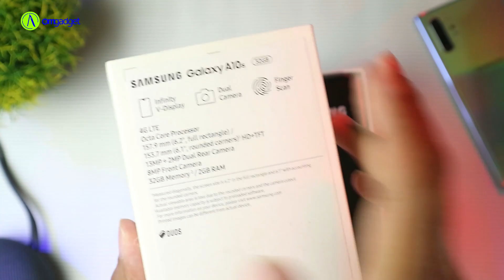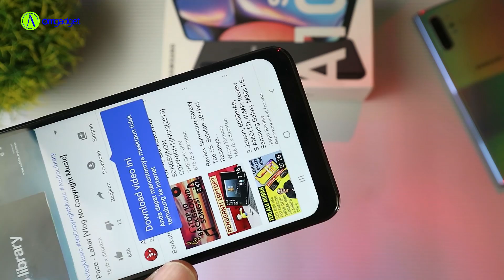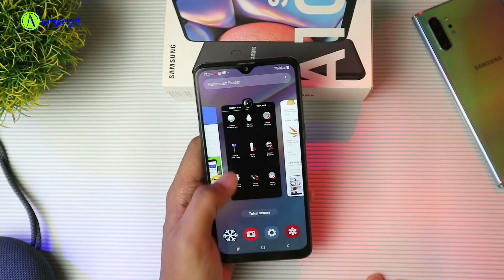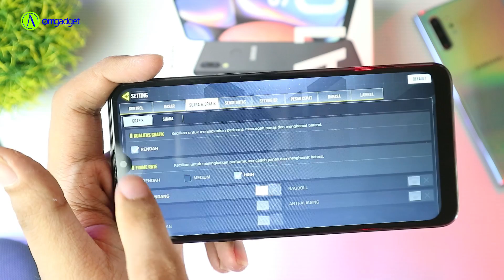Samsung Galaxy A10s : Unboxing , Test Gaming , Camera , Antutu Benchmark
Seri ini merupakan penerus dari A10 yang dirilis beberapa bulan lalu, peningkatannya gak terlalu signifikan namun ada beberapa fitur penting yang dulu absen di A10 kini hadir di Samsung A10s.
Apa saja? saksikan Unboxing sekaligus Review dari Performa, Gaming , hingga camera di episode ini.

OmGadget Eps.122

Spesifikasi Samsung Galaxy A10s :
- Chipset Mediatek Helio P22 2.0 Ghz 12nm Cortex A53 8 core
- RAM 2 GB , Memori Internal 32 GB , Triple slot sim+microsd
- Layar IPS 6.2" HD 720p 19.5:9 ratio , invinity V
- Kamera 13MP + 2 MP Depth Sensor
- Selfie 8 MP

Review Samsung Galaxy A10s :
AnTutu Score : 71rb an
Game COD Mobile : Graphic Low, Framerate High
Battery : Up to 20 Jam normal use single sim, charging time 2,5 Jam

Plus Samsung A10s  :
- ada fingerprint
- performa One UI nya gegas dan lincah
- Battery awet

Minus Samsung A10s :
- Buka apps butuh waktu sedikit lama
- Harga mahal untuk performanya
- Kamera standard
- Charging time lama

Harga Samsung Galaxy A10s
Rp.1.899.000,- (Harga rilis resmi Samsung store)